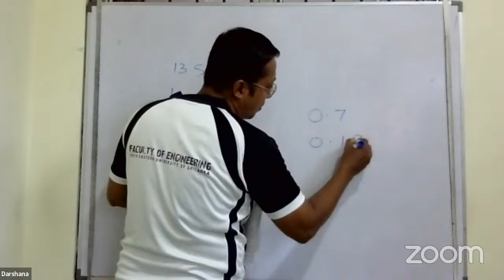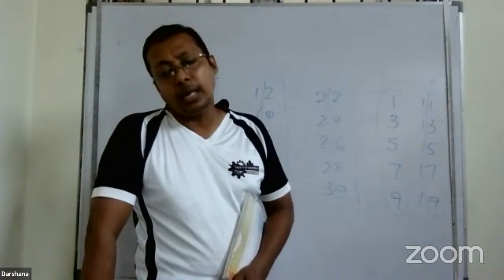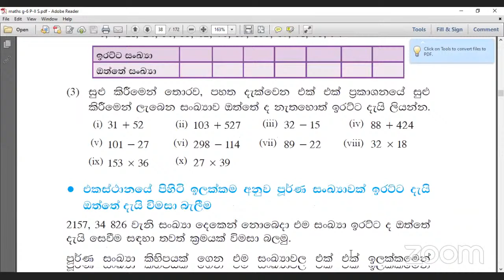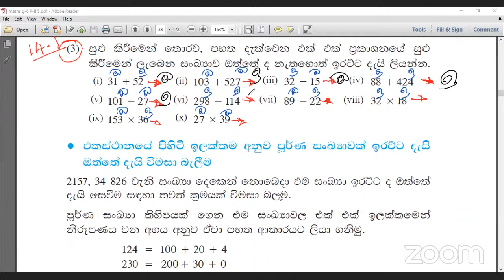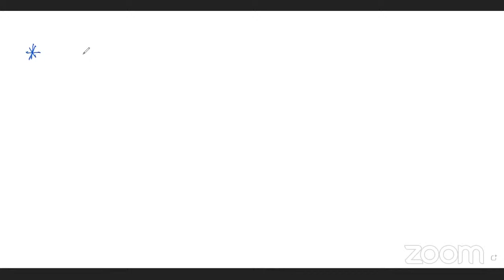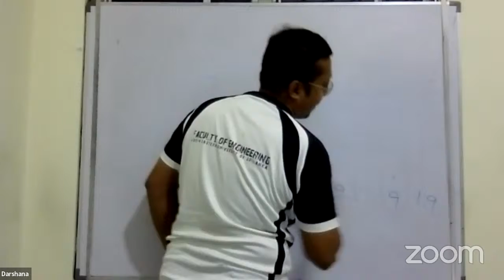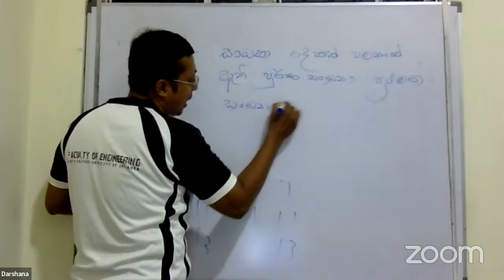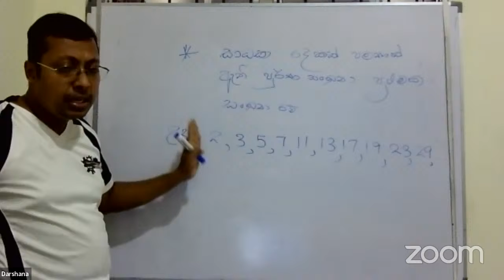Grade - 6 (Mathematics ) - 2022/07/29 - සංඛ්‍යා වර්ග හා සංඛ්‍යා රටා